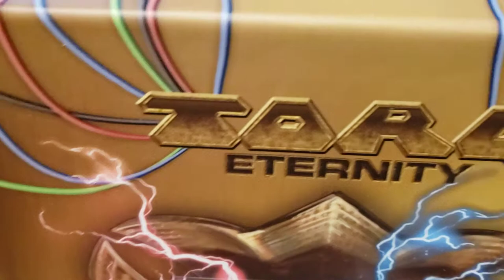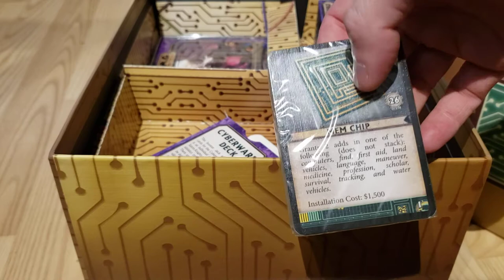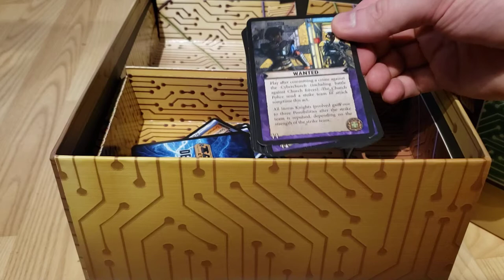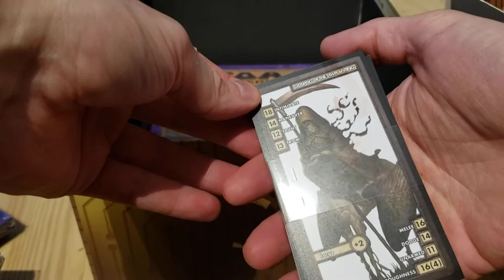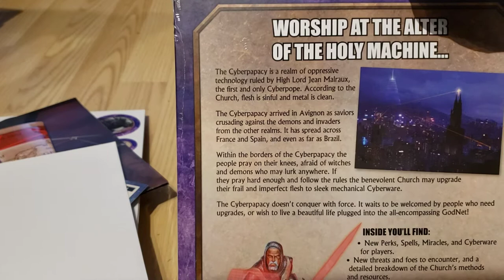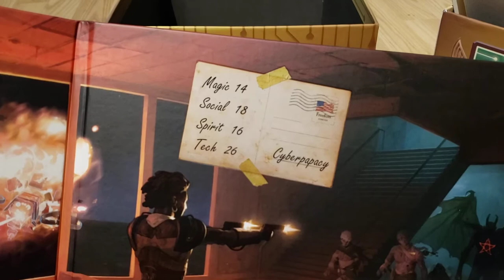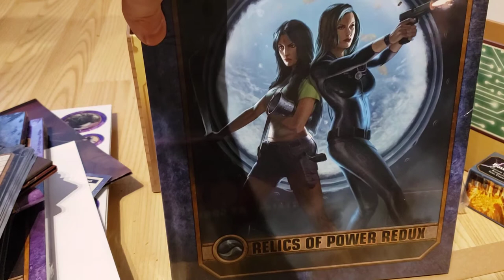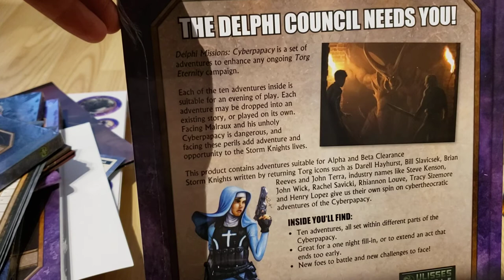Devcon opens the TORG ETERNITY CYBER-RELIQUARY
Praise the CyberLord! Devcon has been blessed by Jean Malraux Himself and has received the latest Tort Eternity Crowdfund Box: the Cyber Reliquary,  featuring lots of new stuff for the Cyberpapacy.

Earn your Piety Achievement, and bask in the Technological Wonder that is the Cyber Reliquary.

Amen